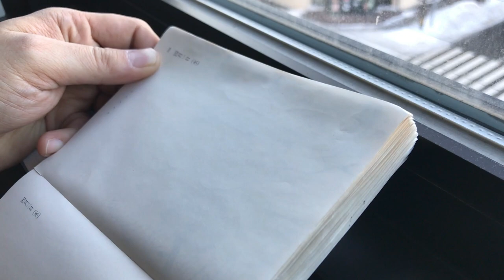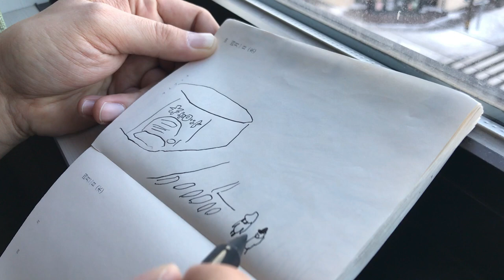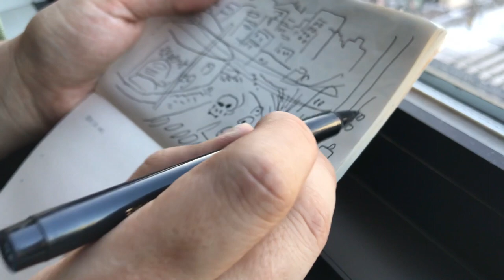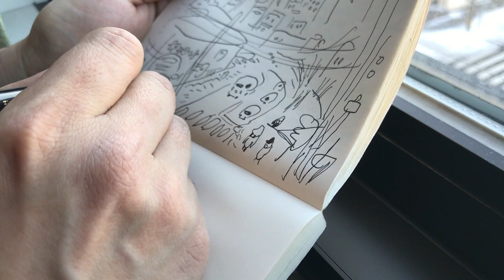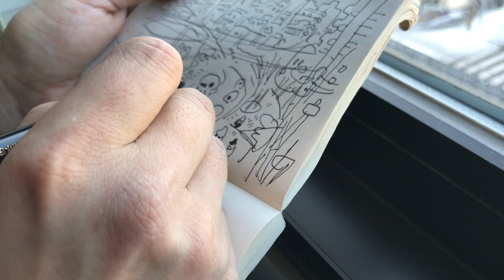出張先のホテルから街並みを描く場合。絵は気持ちで描くのだ！ Drawing Sketch Movie スケッチ お絵描き イラスト ペンスケッチ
言葉や写真では伝えきれない「絵を描くこと」の楽しさ、素晴らしさをお伝えするチャンネルです。
見るんです。すごく見るんです、絵を描くということは。
想像するんです。想うのです。その想いや気持ちが「絵」に現れるのです！

上手に描くことが目的ではないんです。
そもそも上手下手ってあるの？そんなものないんです！
見て、感じて、想って、表現する。。。
生きてる！今、私は生きている！

小川　けんいち

株式会社　昇夢虹（しょうむこう）
〒078-8801　北海道旭川市緑が丘東１条３丁目１番６号
旭川リサーチセンター２Ｆ

kenichi_ogawa
nise_hamasho